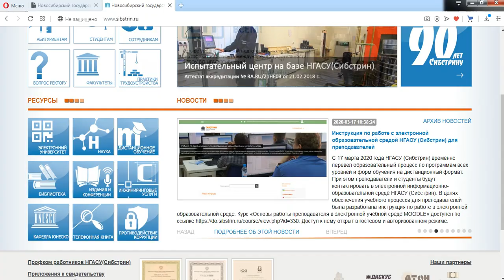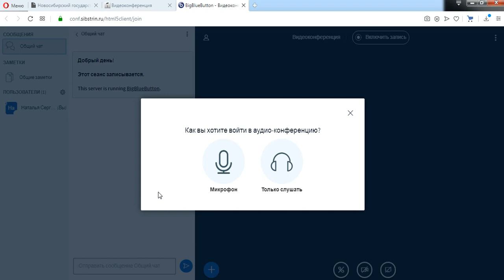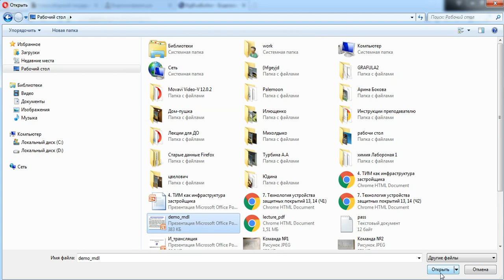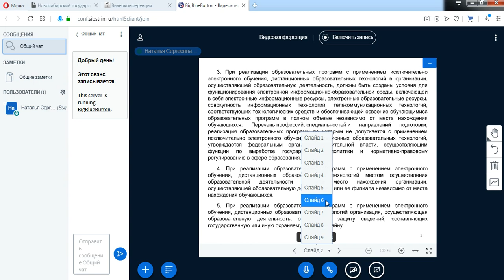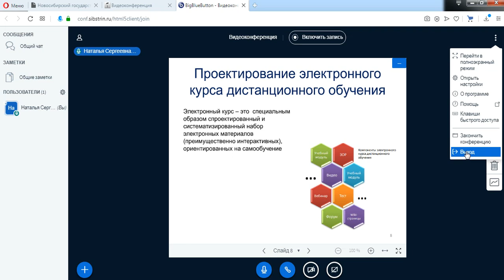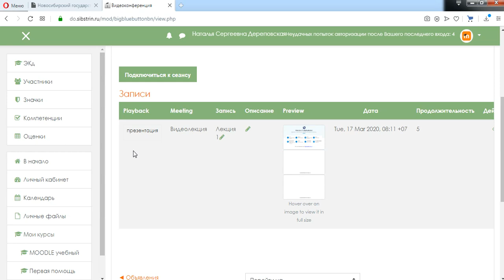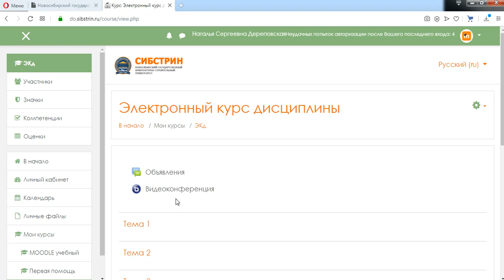Видео инструкция по использованию элемента "Веб-конференция"